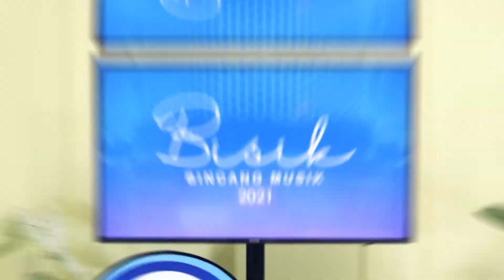PERTEMUAN ALFFY REV DENGAN QUEEN OF WONDERLAND INDONESIA NOVIA BACHMID | BISIKWITHROSSA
"Langit Musik mempersembahkan BISIK untuk menghibur sahabat setia LangitMusik. Bisik yang tayang setiap minggunya akan kedatangan bintang tamu dari musisi ataupun artis idola Sahabat LangitMusik semua. Dengan teh Oca (Rossa) sebagai host yang pastinya akan menemani Bisik sampai akhir acara. Mau tau keseruan teh Oca dengan bintang tamu kali ini? Yuk di tonton videonya sampai habis yaa..

Dengarkan playlist spesial dari bintang tamu BISIK di aplikasi Langit Musik

Nonton juga Episode BISIK lainnya persembahan dari Langit Musik

Sobat Langit Musik jangan lupa disubscribe , isi kolom komentar dan share ya .